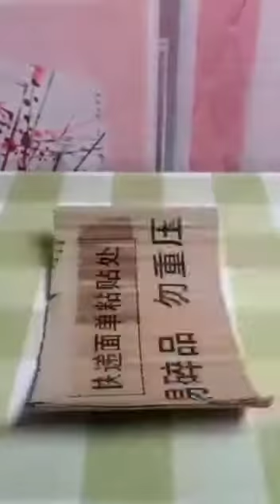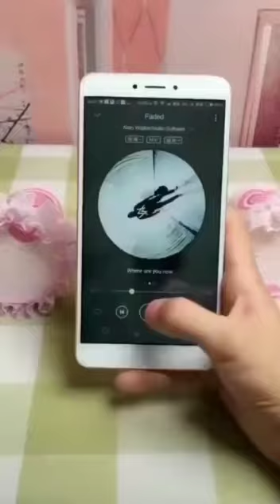21 January 2021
Video from Kyru